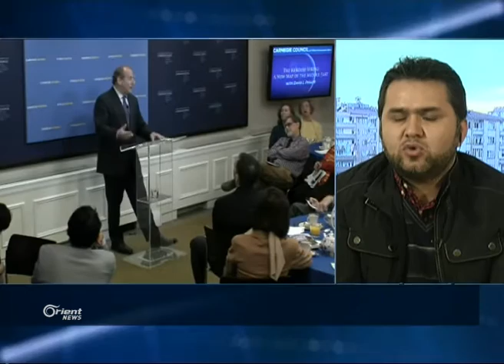Mecîd Mihemed - Rojnemevan ji Gazî Entabê